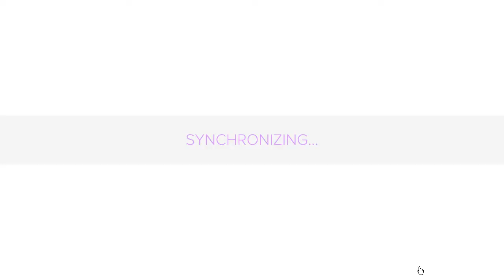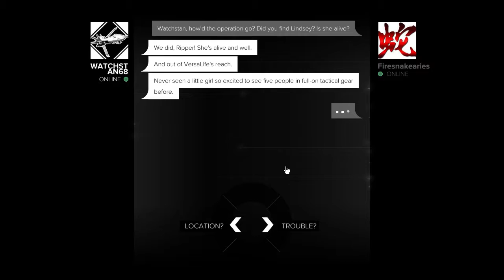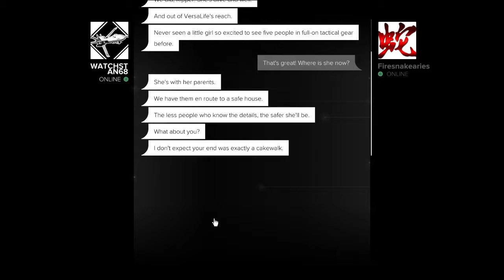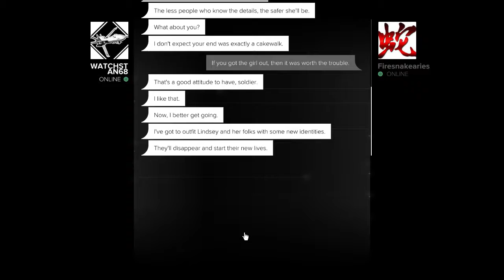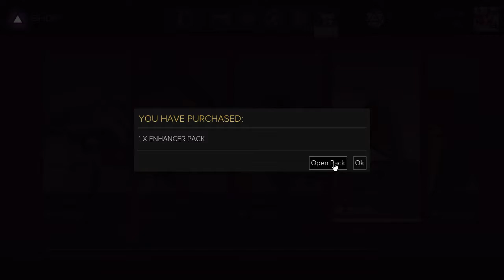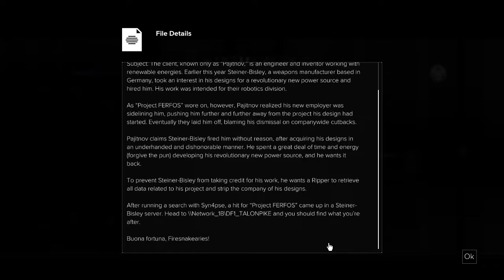BREACH #5 (Deus Ex: Mankind Divided) - Josiah Plays! - Part 133 [Blind] [Twitch Stream]